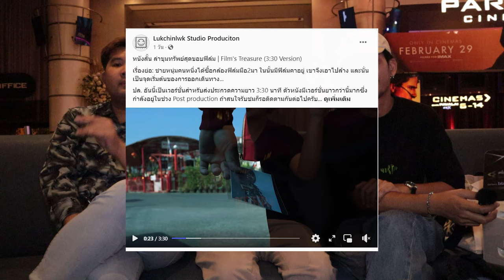BAGHEAD ผีสิงผี | รีวิวสั้นๆ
**ผลงานหนังสั้น ล่าขุมทรัพย์สุดขอบฟิล์ม Film's Treasure

พรี่ผู้จัดการเต้ Block Office - หนังหลังเลิกงาน

พรี่มิน  เสพติดดูหนัง